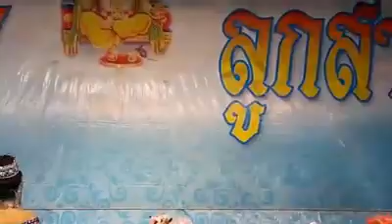สาวนาสั่งแฟน ดวงเก้า&นำชัย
วัดบางเตยกลาง อ.สามโคก จ.ปทุมธานี 12/7/18